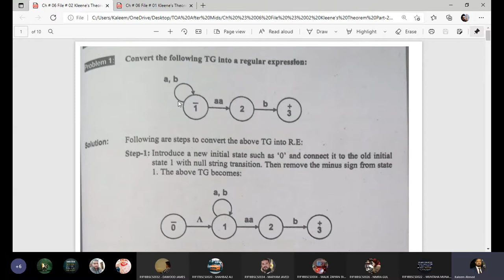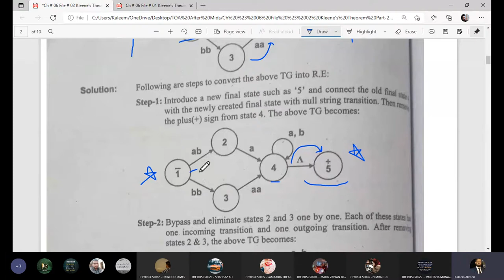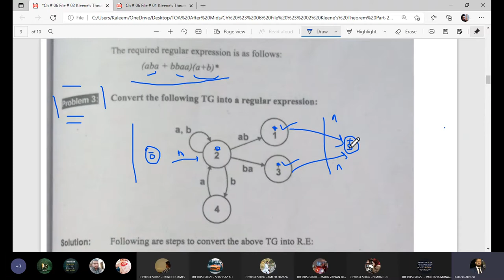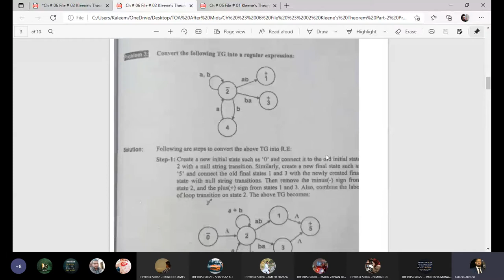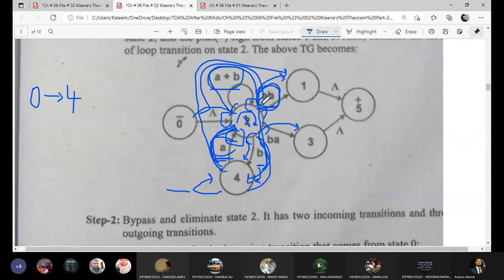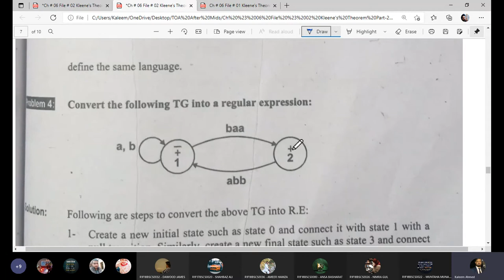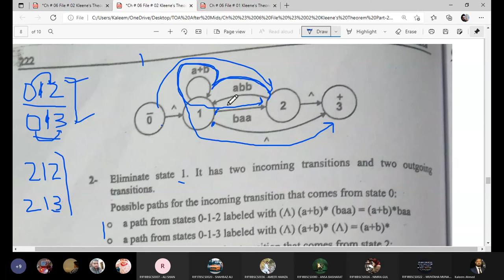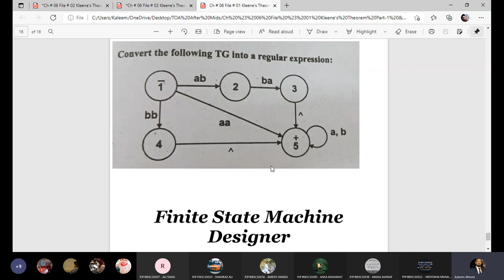TOA Lecture # 19 Kleene's Theorem Part 2 | State Elimination Method